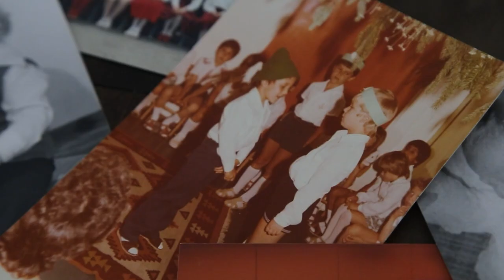Visszhang trailer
/// VISSZHANG ///

írta
Fábián Gábor

szereplők
Bacskó Tünde
Fábián Gábor

dramaturg
Khaled-Abdo Szaida

világosító
Jankó Matyás

hangmérnök
Schulteisz Gábor

zene
Majsai-Németh Zsolt

operatőr, vágó
Rumann Gábor

rendezte
Herczeg Adrienn

A darabban elhangzanak Tisza Kata "A legjobb hely a városban te vagy - Terápiás versek" c. kötetéből részletek és Keresztesi József "Találd meg önmagad" c. verse.

külön köszönet
Szemelyácz János
Komjáthy Máté
Fiszter Ferenc

Tandem Színház
Pécs
2021